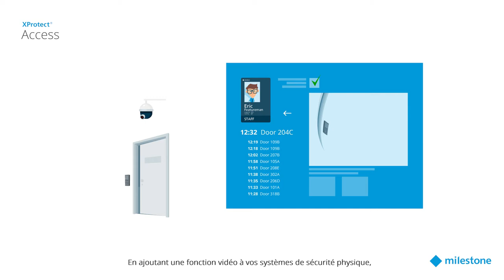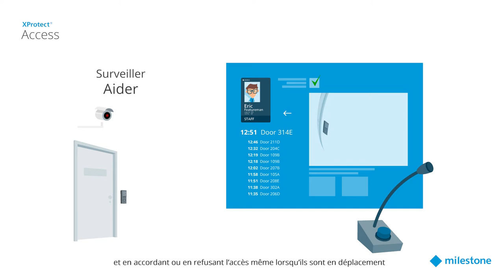XProtect Access - Sécurité physique activée par vidéo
Les plus grandes fonctionnalités d'XProtect expliquées en vidéo